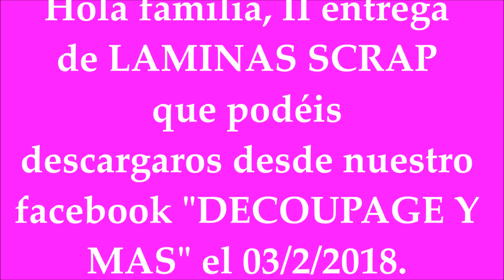LAMINAS SCRAP II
HOLA FAMILIA II ENTREGA DE LAMINAS PARA SCRAP, OS PONMEOS EL ENLACE DE COMO DESCARGARLAS. ABRAZOSSSSSSSSSSSSSSSS